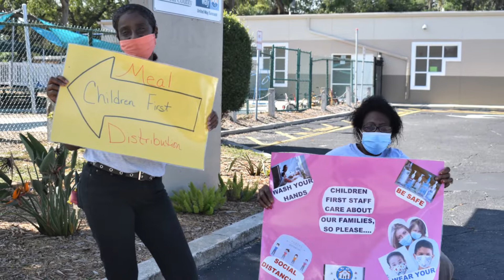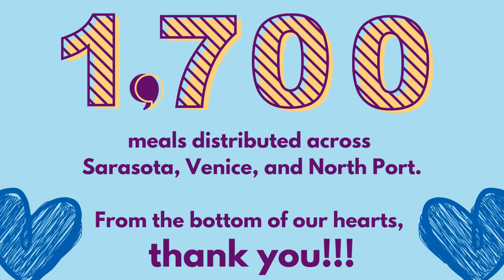Mission Moment: Bringing a Bit of Paradise to Our Families - Children First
The mission of Children First is to strengthen children and families by improving the quality of their lives through a comprehensive approach to development, education, health, and well-being.